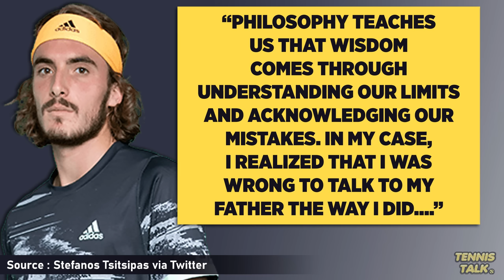Tsitsipas Coach Spilt after On Court Fight | Tennis News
Stefanos Tsitispas and his Father Apostolos Tsitsipas have ended their coaching relationship after a nasty on court fight and following press conference after his shock loss to Nishikori in Canada. Who should coach him next?

0:00 | Intro
0:16 | Tsitsipas Statement
1:18 | Outro